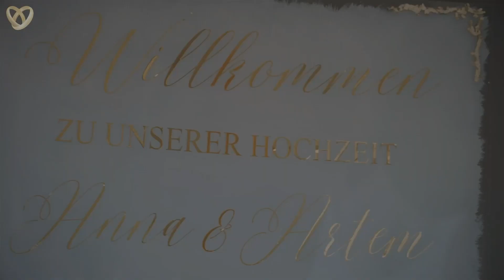Ukrainisch-deutsche Hochzeitszeremonie in Freiburg: Eine bilinguale Feier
💎 Entdecken Sie in diesem bewegenden Hochzeitsvideo die unvergessliche Feier von Anna und Artem in Freiburg. Mit der charmanten zweisprachigen Moderation von Tamada und Hochzeitsmoderator Alex, der gekonnt zwischen Deutsch und Ukrainisch 🇺🇦 wechselt, erleben Sie eine elegante Fusion zweier Kulturen. Als geborener Entertainer sorgt Alex für eine ausgelassene Stimmung, die auf keiner Hochzeitsfeier fehlen darf.

💎 Das Video bietet Einblicke in zahlreiche traditionelle ukrainische Hochzeitsbräuche – von der herzlichen Begrüßung mit Brot und Salz bis zum spielerischen Schuhdiebstahl. Es fängt die Essenz dieser modernen, kulturellen Verschmelzung perfekt ein. Hinter der Kamera stehen der erfahrene 📸 Hochzeitsfotograf Max und der talentierte Hochzeitsvideograf Vetal, die mit ihrem künstlerischen Geschick jeden besonderen Moment einfangen.

💎 Die mitreißende Partystimmung, angeführt von Tamada Alex, zieht Gäste aller Altersgruppen in ihren Bann. Sie tanzen, lachen und feiern in einer Atmosphäre echter Freude und Gemeinschaft. Diese Feier bringt nicht nur zwei Menschen zusammen, sondern vereint auch zwei Kulturen in herzlicher Harmonie.

💎 Zum krönenden Abschluss des Videos drücken Anna und Artem ihre tiefe Dankbarkeit gegenüber dem Team von Alexshow aus. Ihre herzlichen Worte spiegeln das Glück und die Wärme wider, die sie an ihrem großen Tag empfanden, und danken all jenen, die ihre Hochzeit zu einem unvergesslichen Erlebnis gemacht haben.

💎 Dieses Video ist mehr als nur eine Aufzeichnung; es ist eine lebendige Darstellung der Liebe, der kulturellen Verschmelzung und der ausgelassenen Freude, die diese Hochzeit in Freiburg zu einem wahrhaft magischen Erlebnis gemacht haben.

Hochzeitsteam:
„Alexshow - just love“